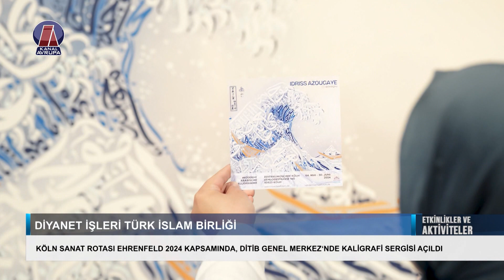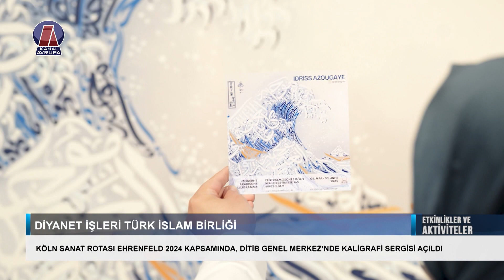DİTİB GENEL MERKEZİ‘NDE KALİGRAFİ SERGİSİ AÇILDI | ETKİNLİKLER VE AKTİVİTELER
DİYANET İŞLERİ TÜRK İSLAM BİRLİĞİ
KÖLN SANAT ROTASI EHRENFELD 2024 KAPSAMINDA, DİTİB GENEL MERKEZ‘NDE KALİGRAFİ SERGİSİ AÇILDI

200'ün üzerinde sanatçının sergi, galeri ve boş alan çalışmasının yapıldığı Köln Sanat Rotası Ehrenfeld 2024 kapsamında kaligrafi sanatçısı Idris Azougaye de, modern Arap hat sanatının gelenekle modernliğinin harmanladığı görsellerden oluşan eserleri DİTİB Sergi Salonu‘nda sanatseverlerin beğenisine sundu.
Sanatçı Azougaye’nin, açılışa Osman Hamdi Bey’in tabloları arasında ‘Kur’an Okuyan Kız’ adıyla anılan tablosu ile başladığı sergide, Van Gogh'un “Yıldızlı Gece”, Hokusai'nin “Kanagawa'nın Büyük Dalgası”, Alman sanatçı Caspar David Friedrich'in “Gezgin” gibi ünlü eserler ile ayeti kerime, besmele ve hat sanatının dokunuşuyla benzersiz yorumlandığı 30’a yakın eser yer alıyor.
DİTİB Genel Sekreteri Eyüp Kalyon, MoscheeForum direktörü Murat Şahinarslan ve kaligrafi sanatçısı Idris Azougaye tarafından açılışı yapılan sergiye, çok sayıda sanatsever katıldı.
Serginin açılış konuşmasını yapan MoscheeForum direktörü Murat Şahinarslan, sanatın evrensel bir dil olduğunu vurgulayarak, sanatçı Idris Azougaye'nin eserlerinin farklı perspektifleri temsil ettiğini ve sanatseverleri kültürel kimlikleri ile modernite arasındaki bağ üzerine düşünmeye teşvik ettiğini belirtti. Sergide yer alan eserlerin, dünyanın çeşitli kültürel hazinelerine eşsiz bir bakış açısı sunduğunu ifade eden Şahinarslan, sanatseverleri sergiye davet etti. Sanatın, dünyanın dört bir yanındaki insanları bir araya getiren, hoşgörüyü ve anlayışı güçlendiren önemli bir araç olduğunu ifade eden Şahinarslan, son olarak, sanatçı Azougaye'ye teşekkür ederek konuşmasını tamamladı.
DİTİB’in, 40’ıncı kuruluş yıl dönümünde farklı alanlarda birçok kültürel ve sanatsal etkinlikler gerçekleştirdiğini söyleyen DİTİB Genel Sekreteri Eyüp Kalyon, sanatın birleştirici gücünü vurgulayarak, din, kültür ve ırk ayrımı gözetmeksizin insanları tanıştırmanın önemine dikkat çekti.
Köln gibi büyük şehirlerde bu tür organizasyonlara katılarak İslam sanatının evrenselliğini ve güzelliğini tüm topluma tanıtmanın önemli olduğunu ifade eden Kalyon, sergiye ev sahipliği yapmaktan duydukları memnuniyeti dile getirerek, Köln Sanat Rotası Ehrenfeld’e, MoscheeForum ekibine ve sanatçı Idris Azougaye ile kültür köprüsünü güçlendiren, emek veren ve katkı sunanlara teşekkür etti.
Eserlerini sunma fırsatı bulduğu için MoscheeForum’a teşekkür eden sanatçı Idriss Azougaye, bir Fas-Alman sanatçı ailesinden doğduğunu, tanınmış bir hat sanatçısı tarafından yetiştirildiğini, sanatın çeşitliliğini ve güzelliğini ilk elden tecrübe etmesine imkan sunduğunu söyledi.
Konuşmaların ardından sergi gezildi, ayrıca katılımcılara cami rehberliği yapıldı.
Köln DİTİB Genel Merkezi Sergi Salonu'nda düzenlenen kaligrafi sergisi, 30 Haziran'a kadar sanatseverlerin ziyaretine açık olacak.

Jordingstr. 5
47119 Duisburg

Frekans: 12729
Sembol: 30000
Polarizasyon: H
FEC: 2/3